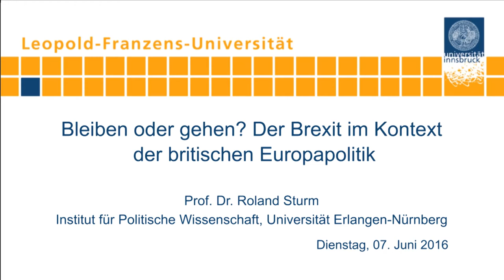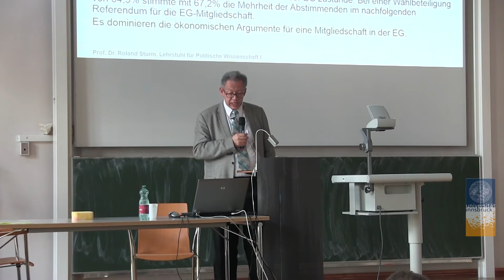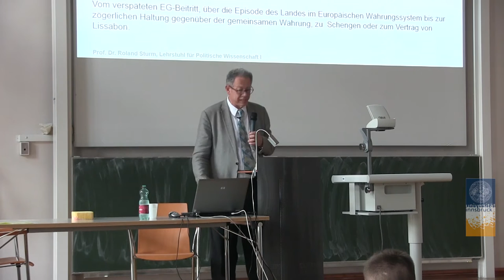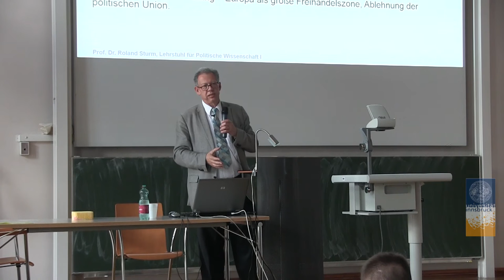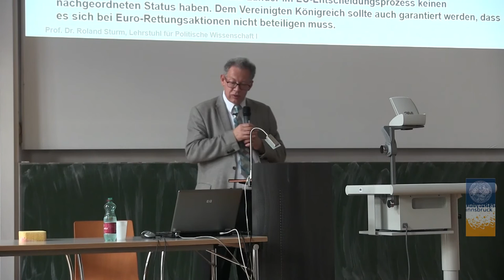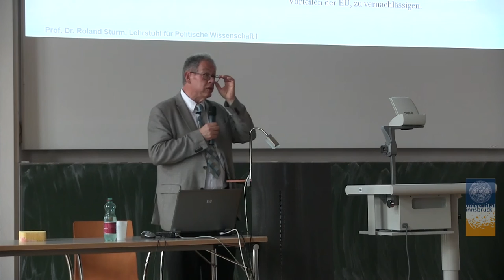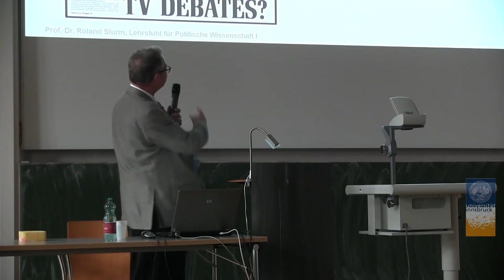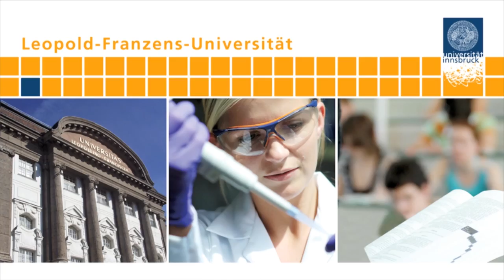Roland Sturm: Bleiben oder gehen? Der Brexit im Kontext der britischen Europapolitik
Vortrag im Rahmen der Jean-Monnet-Lecture 2016:
Europäische Integration und Desintegration.
Brennpunkte der Europapolitik 2016